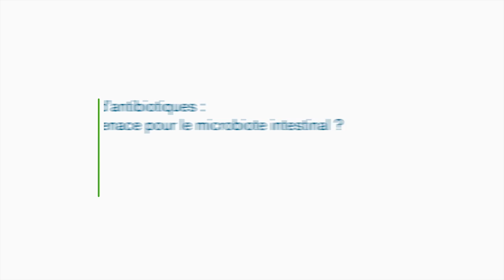GMFH2015 Martin Blaser : L'abus d'antibiotiques, une menace contre le microbiote intestinal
Interview avec Martin Blaser, directeur du département de médecine de la faculté de médecine de l’Université de New York (Department of Medicine at New York University School of Medicine) et l’un des plus grands experts mondiaux dans le domaine de la relation entre l’utilisation et l’abus d’antibiotiques et le microbiote intestinal. Pour en savoir plus